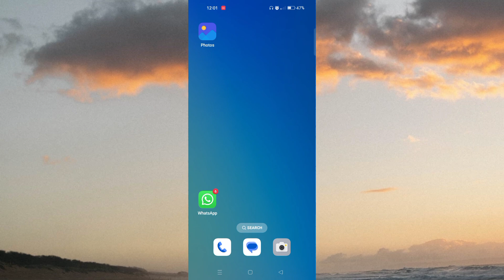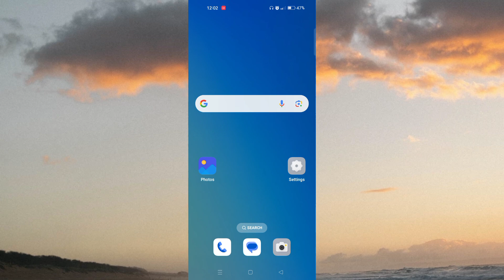Oppo F27 5G Me Auto Call Recording Kaise ON Kren l How To Use Automatically Call Recording Oppo F27